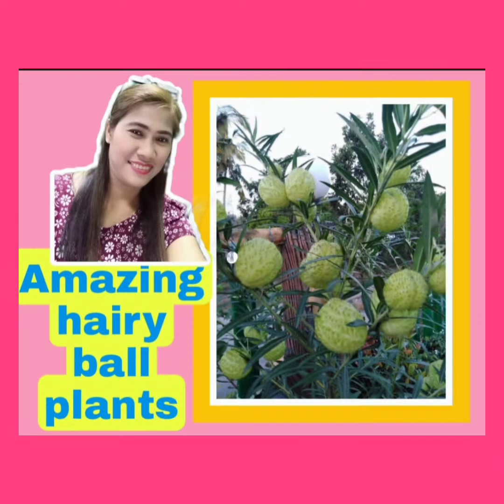THE RARE PLANT(AMAZING HAIRY BALL PLANT)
Gomphocarpus (=Asclepias) physocarpus is a plant in the milkweed family (in the subfamily Asclepiadoideae of the Apocynaceae, formerly the Asclepiadaceae) often used as an ornamental for the striking yellowish, ball-like fruits. The name physocarpa comes from the Greek physa meaning bladder and karpos, fruit, referring to the inflated, bladder-like fruits. It has a plethora of common names including balloon plant, balloon cotton-bush, balloon milkweed, bishop’s balls, elephant balls, hairy balls, monkey balls, swan plant, and many others. This quick-growing, short-lived species native to tropical Africa is used as a seasonal annual in the Midwest, although it is actually a tender perennial (zones 8-10). It has naturalized in many places in the world and is a weed in many areas with a mild climate. There is a very similar plant, G. fruticosus, which is less common in the ornamental trade. It is smaller in stature, not as vigorous, and the seed pod is slightly oblong (supposedly resembling a swan). But the common names of “swan” and “balloon” plant are used interchangeably for both species.
The leaves are narrow and lanceolate.

Balloon plant is an upright, herbaceous plant or soft shrub that can grow over 6 feet tall from the fibrous roots. The slender, single-stemmed trunk has multiple hollow, pale yellowish green branches. The smooth textured, light green, opposite leaves are 3-4 inches long. They are narrowly oblong to lanceolate. All parts of this plant exude milky white latex that is mildly poisonous if ingested.
Pendulous clusters of small, waxy flowers with a faint vanilla scent are borne in leaf axils primarily in summer. Each flower is about ½ inch across with five strongly reflexed petals arching over the corona composed of pouched lobes that develop from the petals. The petals are white to cream-colored while the corona is suffused with pink or purple. The corona surrounds a staminal column enclosing two carpels, the tips of which are united and enlarged to form the style head – a yellowish, 5-lobed disc in the center of the flower (a cyme). The anthers are fused to the style head and the pollen is held in two waxy pollinia (pollen sacs). This plant is self-incompatible so it requires pollen from a different plant to set seed. The flowers are visited by many different insects but are only pollinated by vespid wasps and hornets. When the wasp visits a flower, the leg or mouthparts get trapped so the pollinia get attached to the insect, and when it visits another flower it gets trapped again so the pollinia are detached to pollinate the new flower.